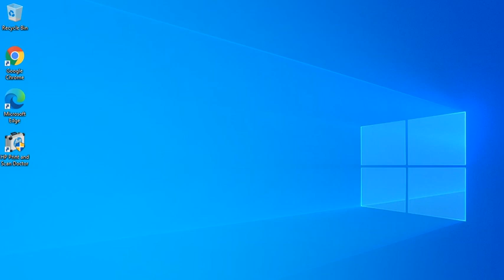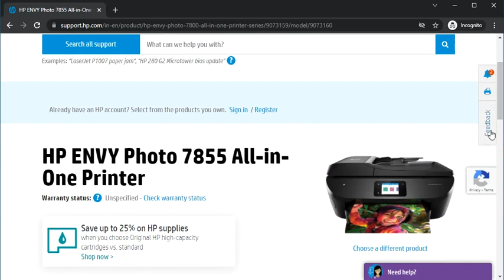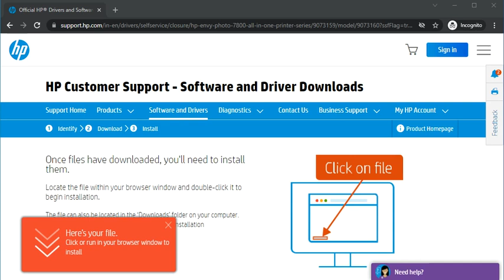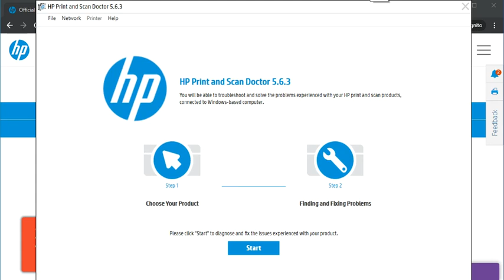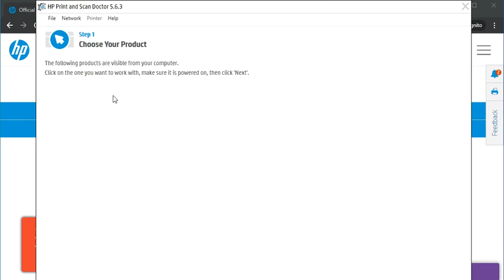Fix scan issues in HP Envy Photo 7855 All-in-One Printer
Hi there! This video is a step-by-step guide to Fix scan issues in HP Envy Photo 7855 All-in-One Printer.

HP Drivers
HP scan issues
HP Printer issues
HP Print and scan doctor
How to download HP Print and scan doctor
Fix scan issues using HP Print and scan doctor

Note: This video is applicable for all HP Printers to fix scan issues in the same way.